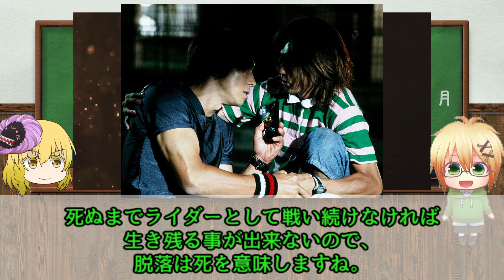【ゆっくり解説】戦わなければ生き残れない！仮面ライダー龍騎を解説【仮面ライダー龍騎】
今回は色んな界隈に影響を与えた作品でもある、仮面ライダー龍騎についての動画となります。
今だと放送コードに色々引っかかるような作品ですが、それ故に攻めた作品になったと思います。

仮面ライダー龍騎がyoutubeにて１・２話無料公開中！